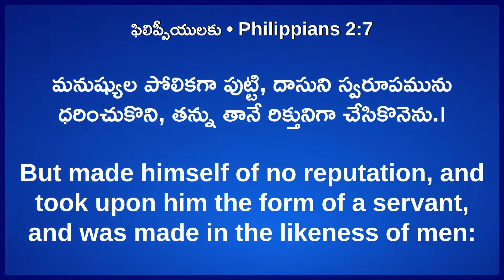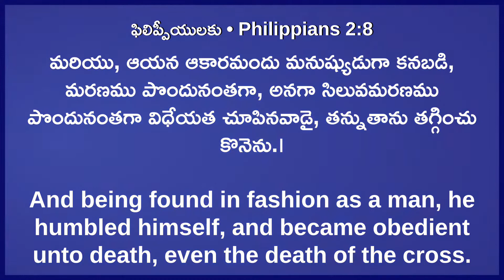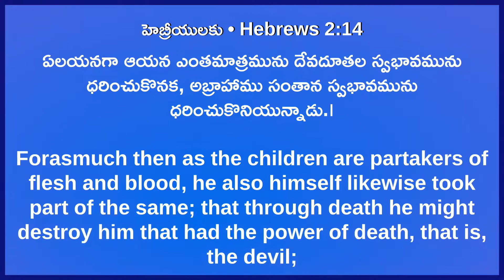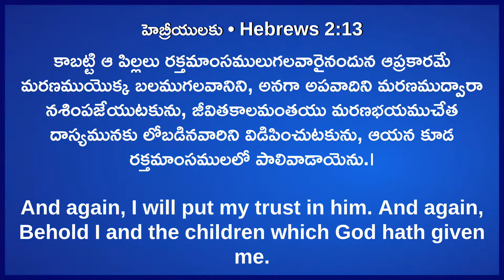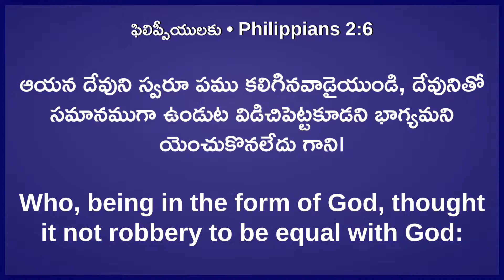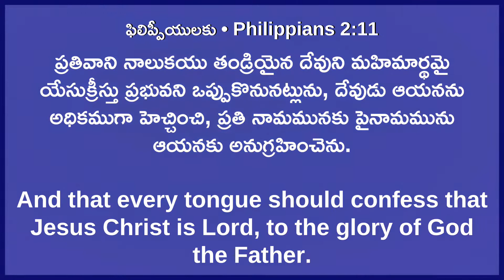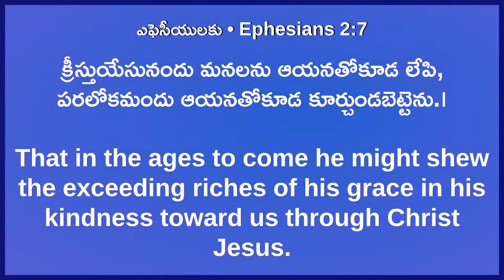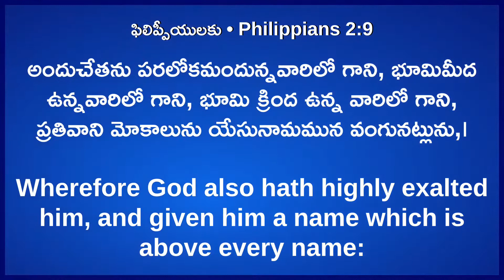Worship Message || 2nd Service || 01 August 2021 || Bro. Basavaiah